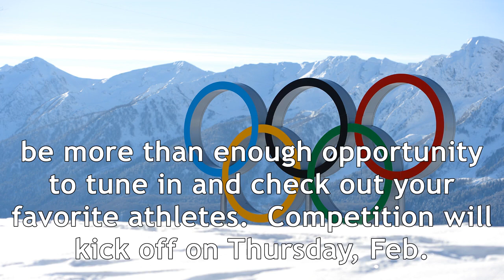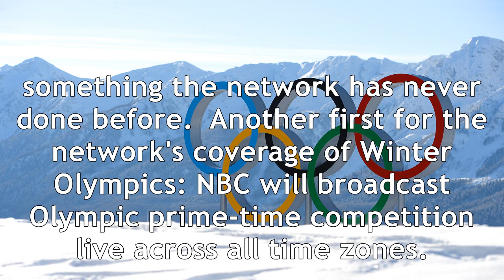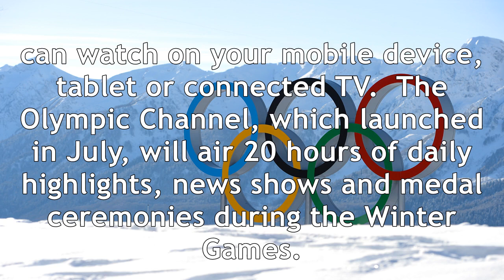Winter olympics 2018: how to watch, stream the pyeongchang games in the u.s.